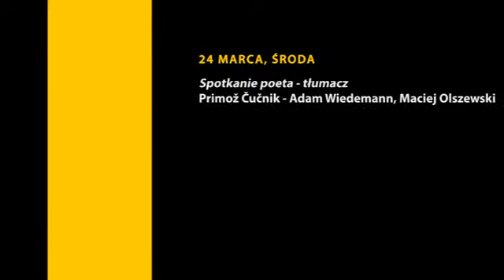Primož Čučnik - Adam Wiedemann, Maciej Olszewski. Spotkanie poeta-tłumacz.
Spotkanie poeta-tłumacz - Bookarnia
Poeta: Primož Čučnik, Tłumacze: Adam Wiedemann, Maciej Olszewski, Moderator: Piotr Czerski